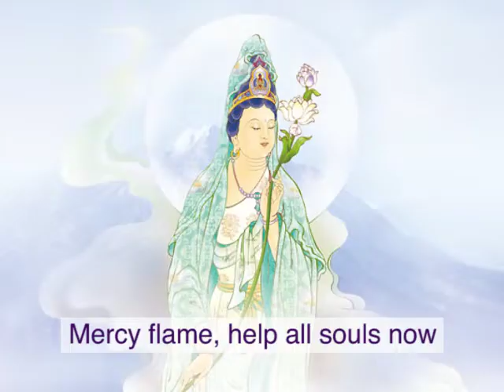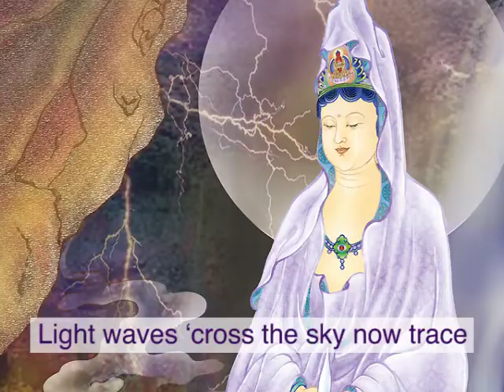Song - Kuan Yin, Come!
Sing the prayer "Kuan Yin, Come!" and be blessed with the Mercy's flame of beloved Avalokiteshvara, the bodhisattva of compassion.

Kuan Yin, Kuan Yin, Kuan Yin, come!
Om Mani Peme Hum
OM OM OM.
Mercy flame, help all souls now
To be loving in the Tao.

OM OM OM.
Mercy-Joy, make all things light
With forgiveness’ love so bright.

OM OM OM.
Mercy fire in our world, rife,
Bless each soul and raise all life.

OM OM OM.
Mercy-Kindness, sing of peace;
Bring all people God-success.

OM OM OM.
Mercy-Healing, now the Sun
Shines her wholeness, warmth and fun.

OM OM OM.
Mercy-Justice, Freedom, Grace;
Light waves ‘cross the sky now trace.

OM OM OM.
Mercy, Mast’ry, Victory;
Kuan Yin, we are one with thee!

.•*¨`*•✿.ℒℴ vℯ. ✿•*¨`*•.¸